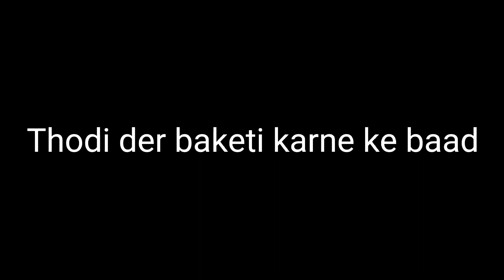Boating ⛵ Prank on my frnds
First time boating 🚢 khandoli damm || Boating Prank 🤭

@nikhilbisai pless support karo Nikhil bhi mujhe .

Boating ⛵ Prank on my frnds||Boating Prank in quite girls Boating Prank in quite girls

And

 SHUGISIR VLOGS  ||

And

And
Support me for more Videos God bless you all guys 🙏❤️🧿

 Radhee 💕 Bless You All 🤗💗